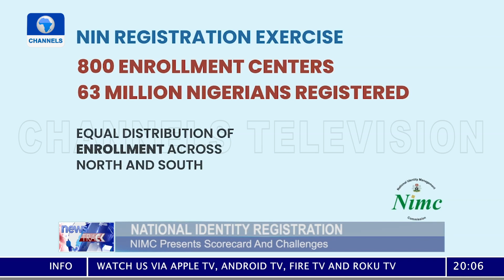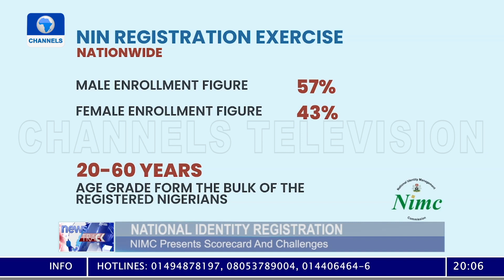63 Million Nigerians Enrolled In Identification Database - NIMC